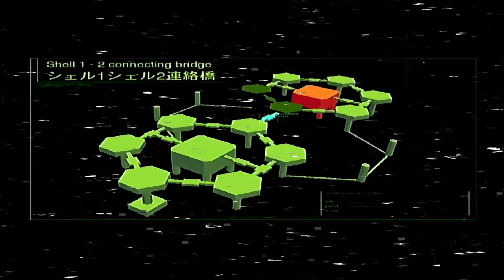Saving The President Of Metal Gear Solid 2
Welcome back with part 18 of Honzy and Mike's MGS2 playthrough. This episode of Metal Gear Solid 2 has Raiden saving the President of the United States with a missile? Really hoping this President doesn't grab Raiden in a weird way.